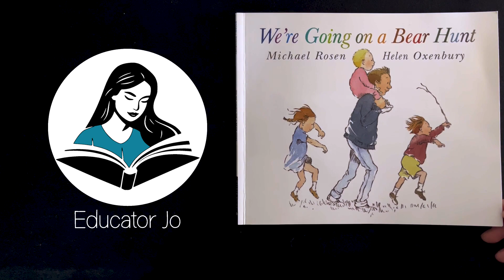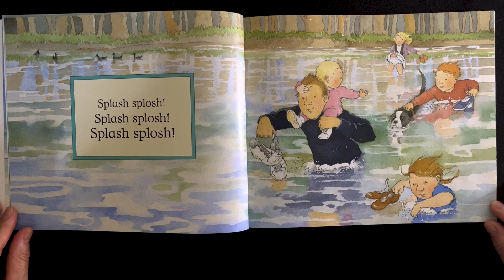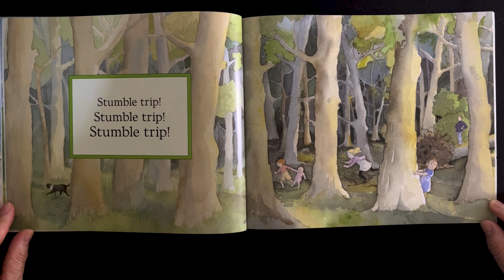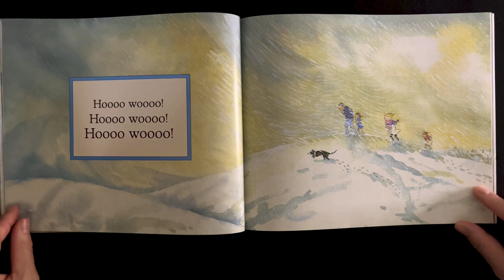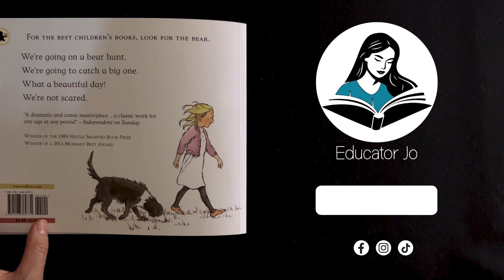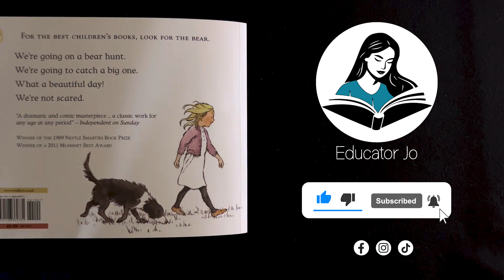WE'RE GOING ON A BEAR HUNT by Michael Rosen and Helen Oxenbury | Educator Jo Read Aloud Kids Books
In this video, Educator Jo reads the classic children's book 'We're Going On A Bear Hunt', by award winning author Michael Rosen and award winning illustrator Helen Oxenbury.

"For brave hunters and bear-lovers, the classic chant-aloud by Michael Rosen and Helen Oxenbury. Follow and join in the family's excitement as they wade through the grass, splash through the river and squelch through the mud in search of a bear. What a surprise awaits them in the cave on the other side of the dark forest!"